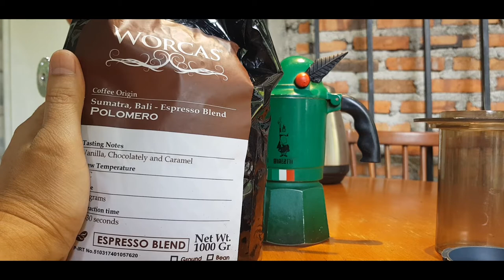BIALETTI MOKA ALPINA VS AEROPRESS FELLOW PRISMO ITU STRONG MANA HASIL KOPINYA? TONTON SAMPAI HABIS!